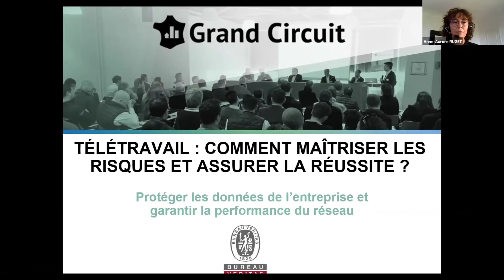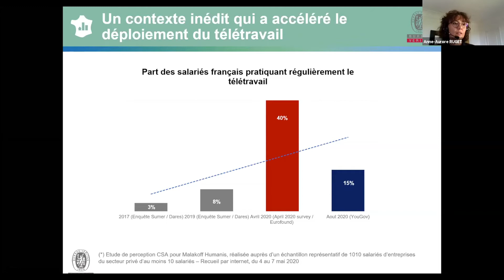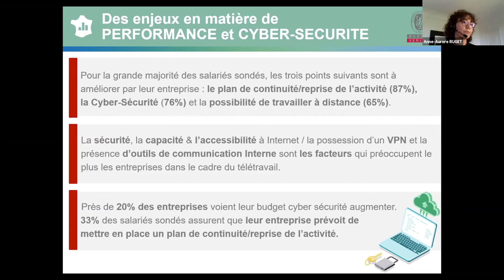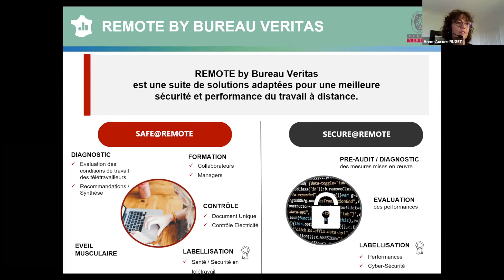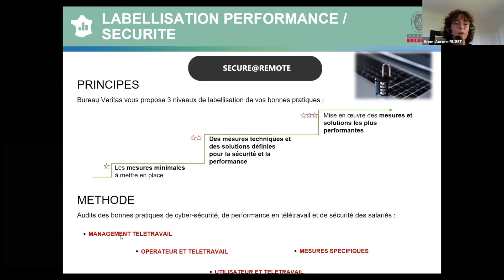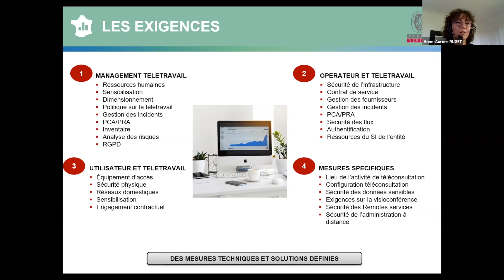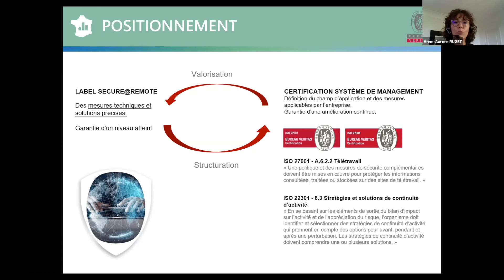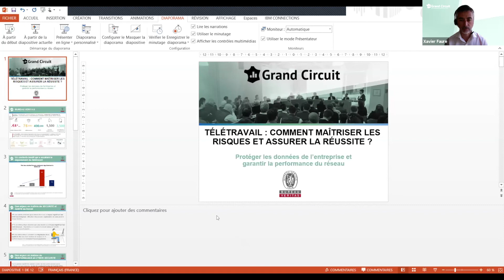Télétravail : protéger les données de l’entreprise et garantir la performance du réseau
Le télétravail accroît les risques d’attaque informatique, de piratage et de pertes des données. Un ensemble de bonnes pratiques permettent d’éviter ce type de situations catastrophiques pour l’entreprise. Présentation de la certification Bureau Veritas.

Avec Anne-Aurore RUGET, directrice du Département Digital BUREAU VERITAS CERTIFICATION

Une vidéo réalisée dans le cadre du Grand Circuit Contrôler le Bâtiment du 15 septembre 2020, sur la thématique "Télétravail : comment maîtriser les risques et assurer la réussite".